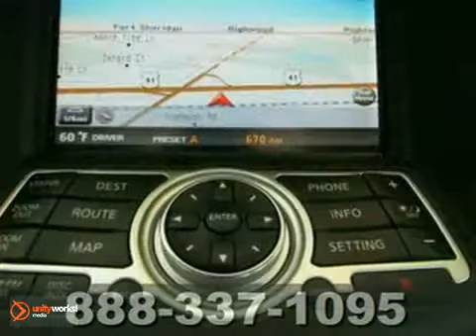2008 Infiniti EX35 A120183A in Chicago Highland Park, IL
SOLD - If you are looking for real value on a great used car, Audi Exchange invites you to come in and test drive this 2008 Infiniti EX35, stock# A120183A. We are conveniently located near Chicago Highland Park, IL and known for our great selection, reliability and quality. Come take a look at this 2008 Infiniti EX35 today.

Audi Exchange
2490 Skokie Valley Road
Chicago Highland Park IL, 60035

Audi Exchange is the spot for new Audi cars, hybrids and Audi SUVs for the greater Highland Park, IL area. For years, Audi Exchange has been the Audi auto dealership of choice, serving surrounding communities like Highland Park, Chicago, Glenview, Schaumburg, Westmont, Arlington Heights, Elgin, Crystal Lake, Mundelein, Naperville, and Lombard. Stop in and let us help you find the perfect New, Used, or Certified Pre-Owned Vehicle for you!